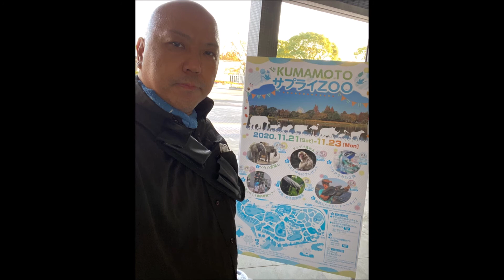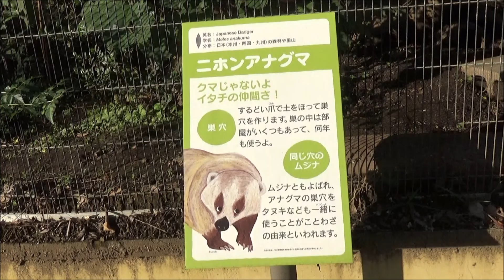R2(2020)11/21(土)(55)リルファAVカメラマン(アニマルビデオ)【動物園シリーズ】熊本市動植物園(熊本県熊本市)・ニホンアナグマ